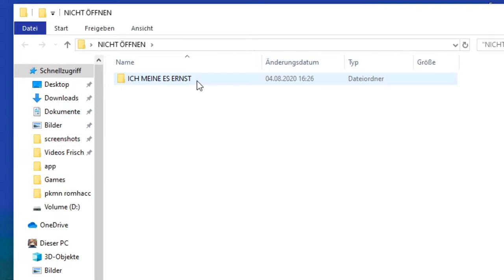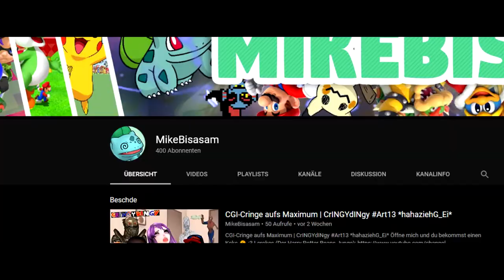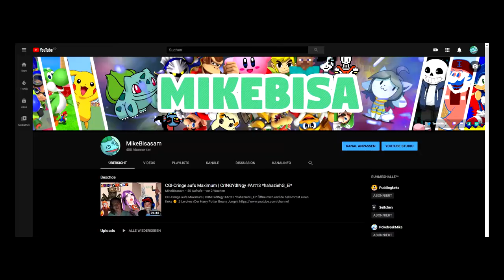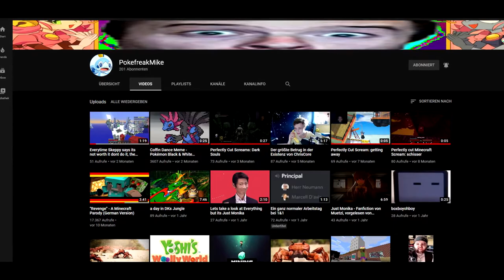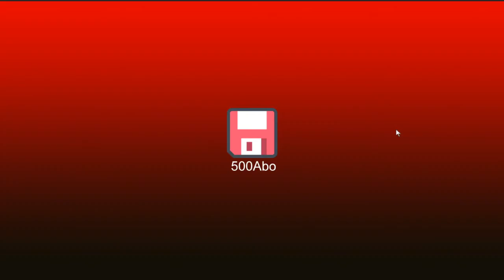400 Abospecial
400 Abospecial

Ich hoffe das war, was ihr wolltet :p

Mute City (Brawl)
Fnafy 3 Doop Remix
Mario Kart Wii Coconut Mall EARRAPE